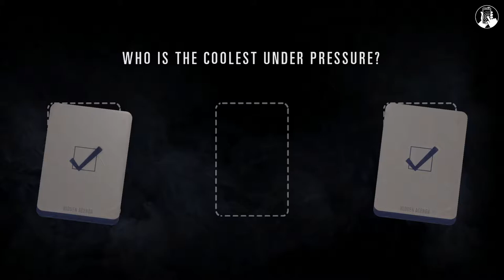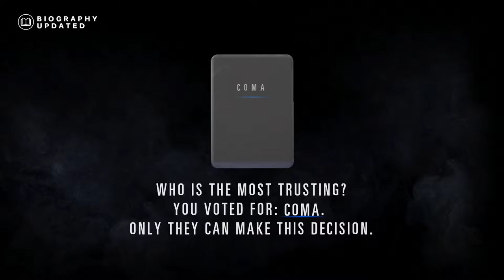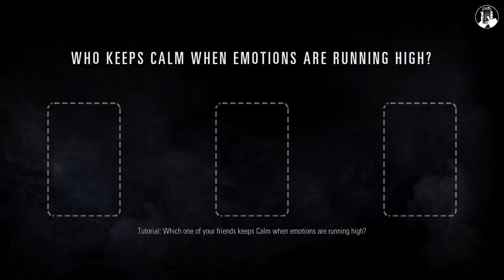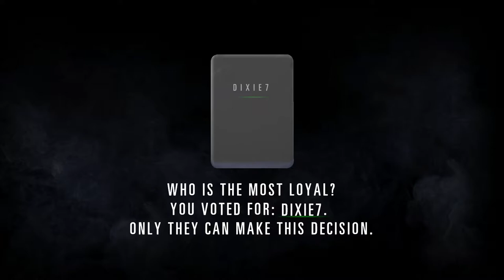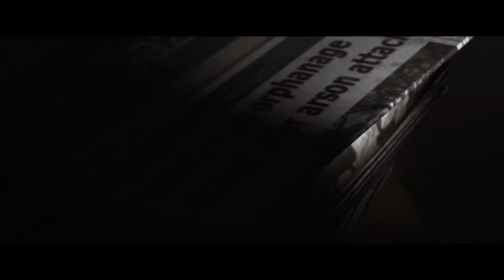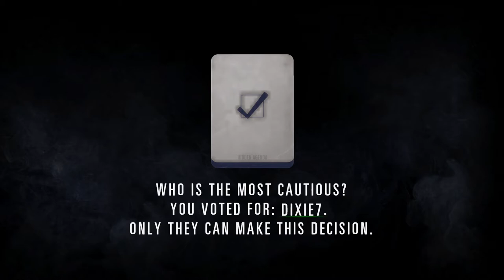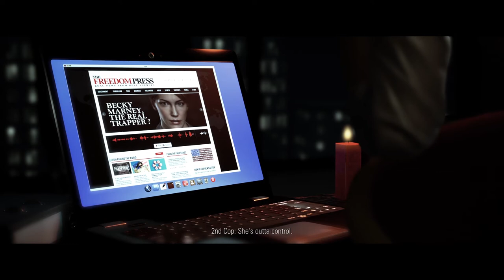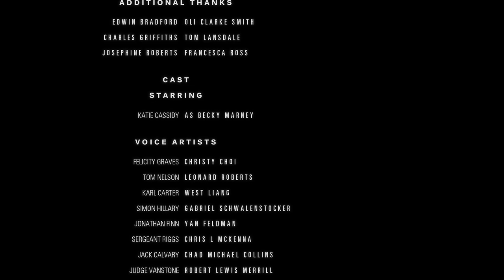COma&Friends Play: Hidden Agenda - Story Mode